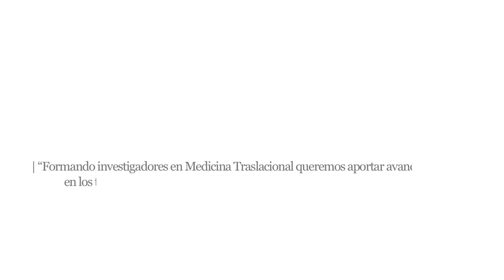Ciencia con Conciencia. Formando investigadores en Medicina Traslacional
El Programa de Doctorado en Medicina Traslacional de CEINDO integra los avances biotecnológicos con la aplicación clínica en el desarrollo de nuevas terapias y procedimientos clínicos.  Estudiantes de doctorado bajo la dirección de profesores investigadores de las tres Universidades CEU (USP, UCH y UAO) preparan sus tesis doctorales en la combinación de la investigación básica y clínica para la prevención, diagnóstico precoz y mejoras de tratamientos en oncología, neurociencias en todas sus vertientes, patología cardiovascular, patología del aparato locomotor, técnicas quirúrgicas, farmacología clínica, fisioterapia, clínica asistencial, psicología clínica, etc. Como señala, la coordinadora de este programa de doctorado Isabel Guillén, “no hay medicina si no hay investigación básica y la investigación básica no tendría sentido si no fuera para aplicarla a la medicina”.